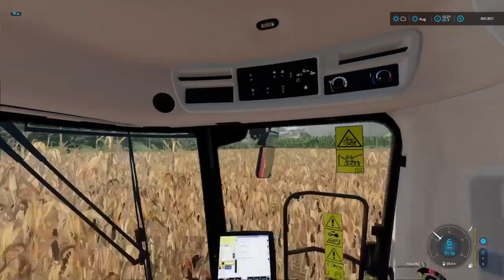El Rancho Grande ...ep1 jan 5...